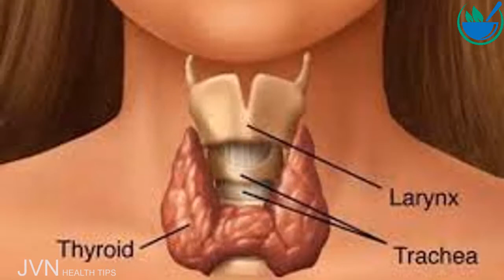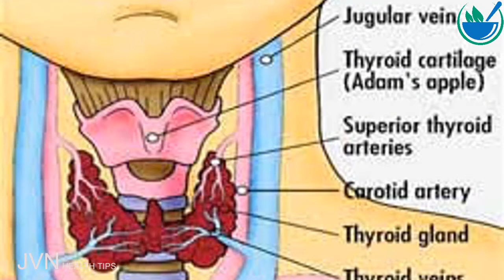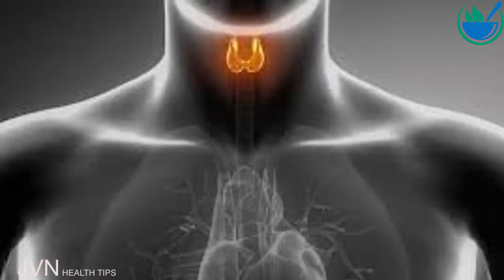தைராய்டு நோய் எளிய மருத்துவம் .Tamil Health and Beauty Tips | JVN Health Tips